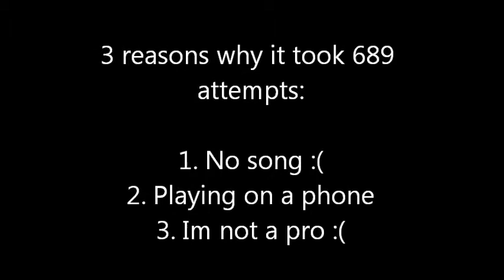Geometry dash - Death moon by Caustic (Funnygame)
I completed this level 2 or 3 months ago but forgot to upload video on it, so here it is, without triangles and squares bouncing cuz I dont have the song :(